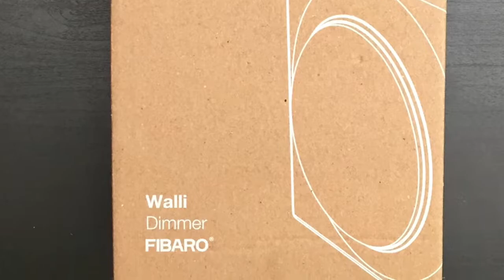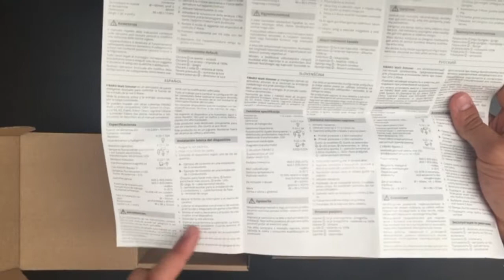Unboxing Fibaro Dimmer Walli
Unboxing nuevo Fibaro Dimmer Walli. Tecla y marco con módulo Dimmer para regulación de luces incluido.